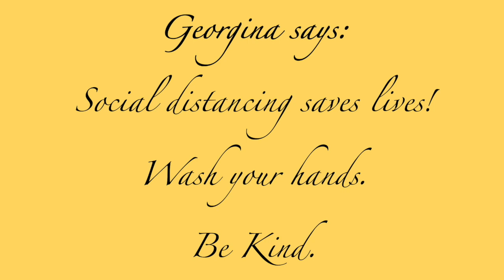Georgina Isolation Diaries! Day 3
MOTHER'S DAY SPECIAL! Georgina continues her isolation diaries. Day 3 and Georgina calls her parents. With a special guest cameo from comedian Mark O'Sullivan as Daddy and a medley of Mama songs to wash your hands to. Diaries released daily at 6.30pm GMT.